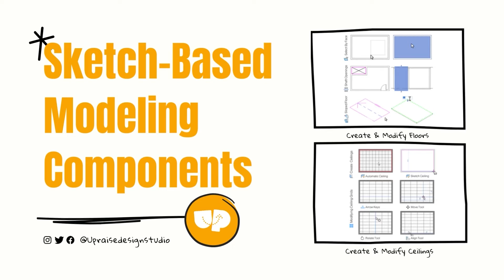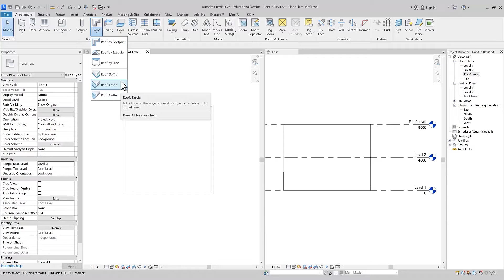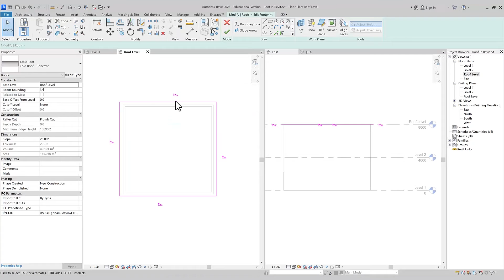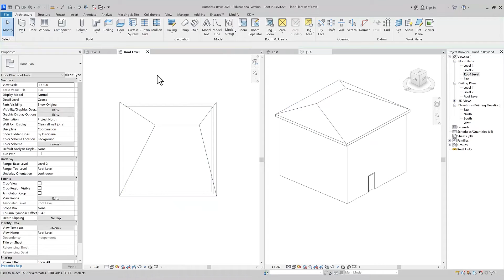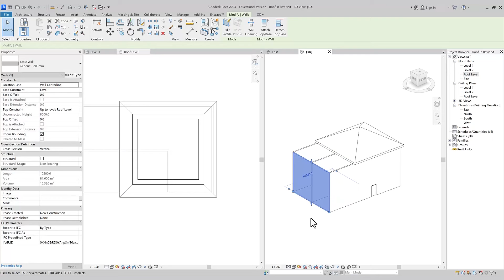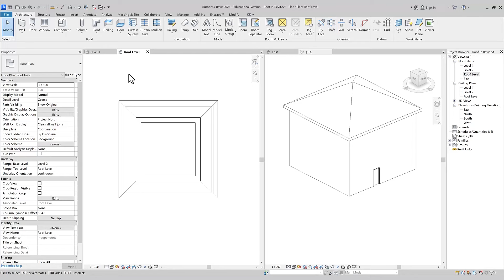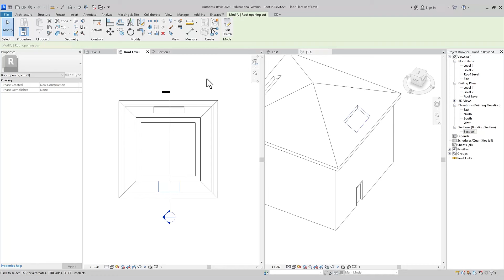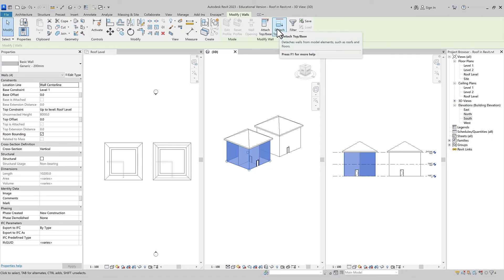رسم وتعديل على الأسطح في برنامج الريفيت والعديد من النصائح | Roofs in Revit 🏠revitarchitecture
الدرس الثامن من هذة السلسلة يتمحور حول الأسطح في برنامج الريفيت المعماري وسينقسم إلى جزئين. درس اليوم هو الجزء الاول وستتعلم  التالي ⤵

✔ الرسم والعديل على النوع الاول من الأسطح
 ✔ الرسم  والتعديل على السطح المستوي أو المسطح وتحقيق النتيجه بعدة طرق
✔ الرسم و التعديل على عدة أشكال من الأسطح المائلة والعديد من الطرق للتعديل عليها إضافة إلى السطح المنحدة غير المنتظم
✔ إضافة نوعين من الفتحات  على السطح والتعديل عليها ومعرفة الفرق بينها
 ✔ طريقة إستخدام تحرير الشكل للأسطح لإضافة ميلان بمقدار معين والتعديل على خواص المواد للتحكم بالمواد التي نرغب بإن تتبع السطح بميلانها ومنع غيرها
 ✔ معرفة الفرق بين الربط و الفصل بين الأسطح والحوائط وما يترتب على ذلك من تبعات

إذا إستفدت من هذا الدرس أشعرني بالضغط على زر الأعجاب، والإشتراك معنا في القناة لمتابعة الجزء الثاني.تمنياتي لك بالتوفيق في رحلتك المعمارية 🤍

.Lesson eight of this series is about roofs in Revit, and the lesson will be divided into two parts
⤵ Today’s lesson is part one, and you will learn the following

.Create & edit a flat roof ✔
.Create a sloped roof like hip & gable roofs ✔
.Many ways to modify sloped roofs ✔
.Create an odd, sloped roof ✔
.The difference between the overhang and offset when drawing a roof ✔
.Two types of roof openings Vertical or By-Face openings ✔
.Use the Shape Editing panel to add a slop to the roof ✔
.Adjust the setting variable materials for a sloped roof ✔
.Attach & detach the walls to the roofs ✔

I wish you all the best in your architecture journey

⭐الدروس السابقة ⤵
Revit Basics

New Weekly Design Tutorial

⤵فصول الفيديو
00:00 – Into
00:48 – Roof by Footprint
03:17 – Flat Roofs
04:38 – Sloped Roofs
05:37 – Modify Sloped Roofs
06:57 – Odd Sloped Roofs
07:35 – Roof Overhang Vs. Roof Offset
09:20 – Roofs Openings Types
11:23 – Roofs Shape Editing
12:10 – Variable Materials
13:05 – Attach & detach
15:14 – Outro